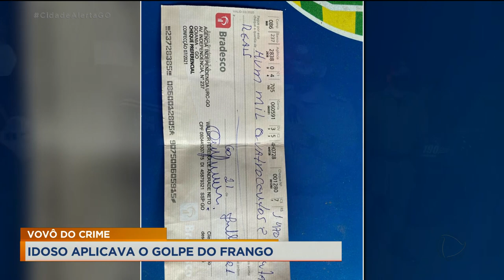VOVÔ DO CRIME - IDOSO DE 63 ANOS USA CHEQUE FALSO PARA PAGAR PRODUTOR DE FRANGOS.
IDOSO DE 63 ANOS QUE DAVA GOLPES EM PRODUTORES DE FRANGO ACABOU PRESO. ELE COMPRAVA MAS PAGAVA COM CHEQUES FALSOS. DOUGLAS BRANQUINHO.